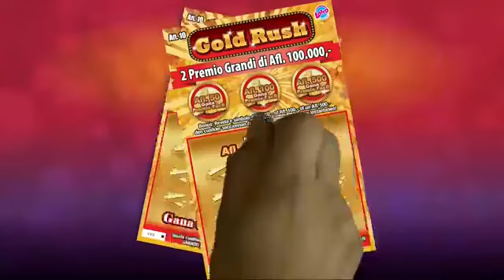Lotto anochi 2 January 2019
Sorteo di Lotto anochi 2 January 2019